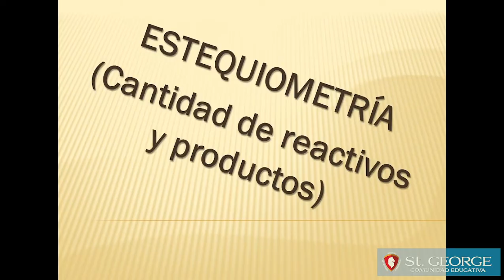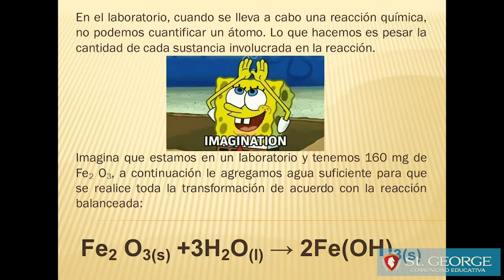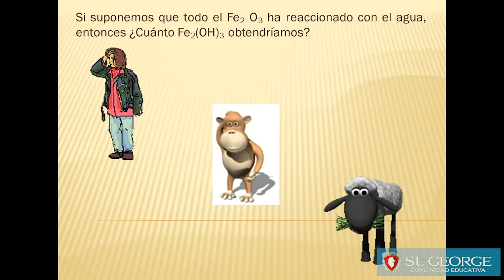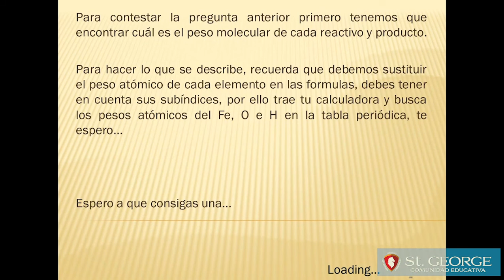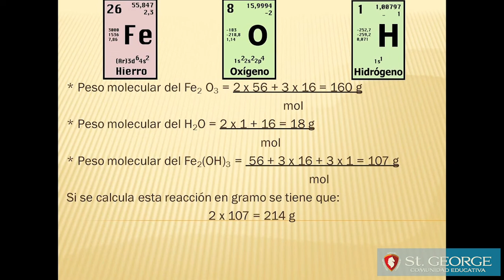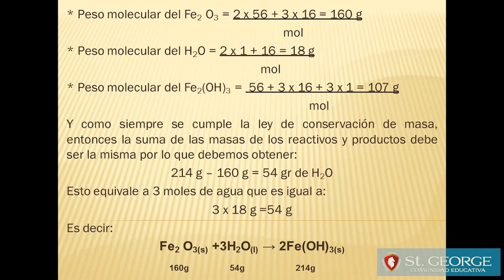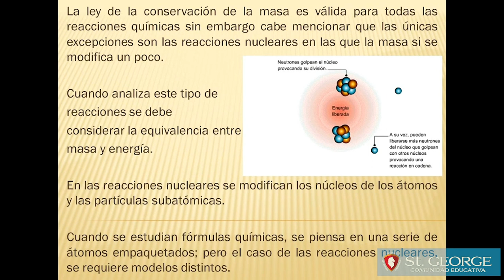estequiometría | Colegio St.George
Es el cálculo para una ecuación química balanceada que determinara las proporciones entre reactivos y productos en una reacción química.
El balance de la ecuación química obedece a los principios de conservación y los modelos atómicos de dalton como por ejemplo, la ley de conservación de masa que estipula que: la masa de los reactivos = la masa de los productos.